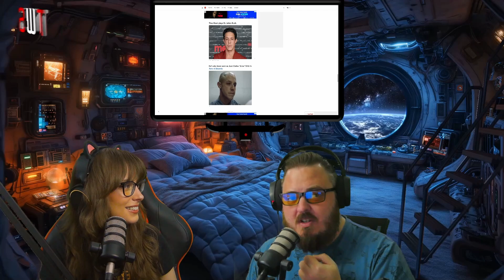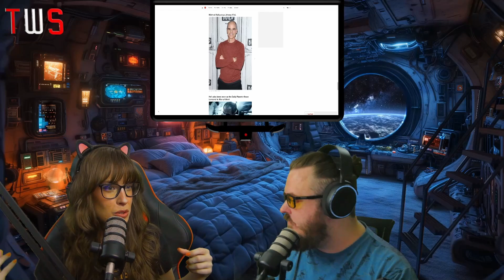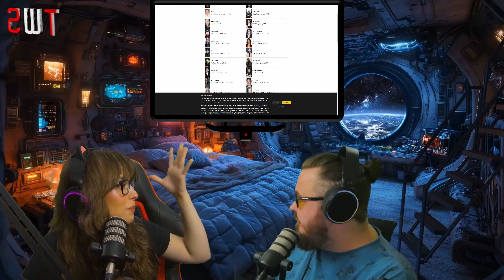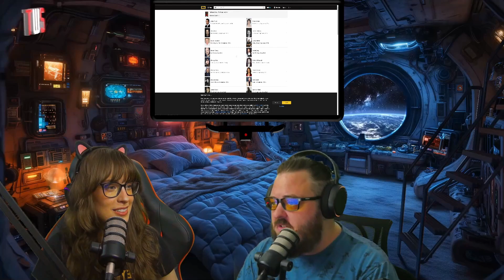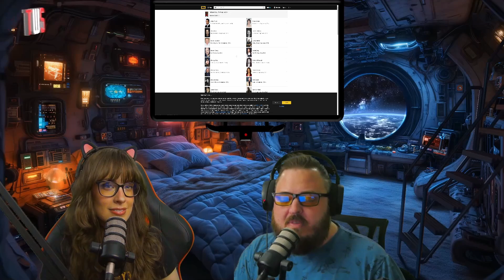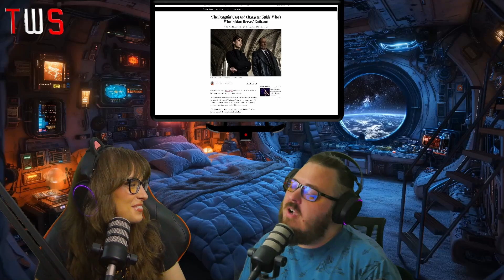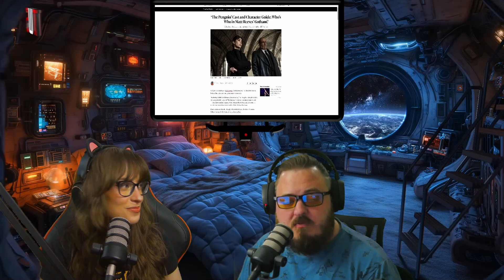Penguin Episode 2 on HBO Max is a GAME CHANGER for Binge Watchers!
Catch the latest episode of Penguin on HBO Max! Colin Farrell shines in this DC Comics series, a game changer for binge watchers everywhere.